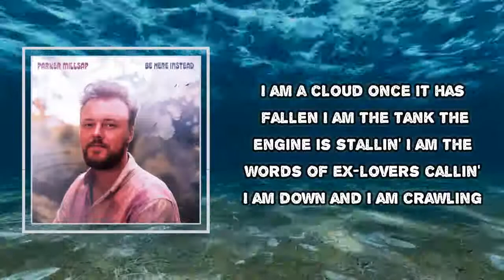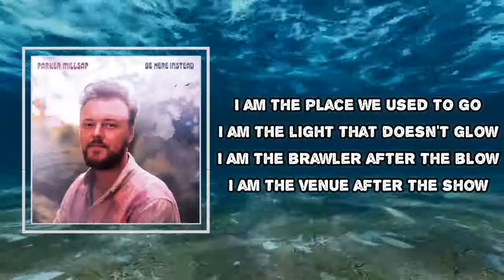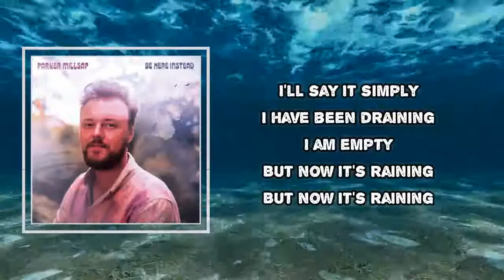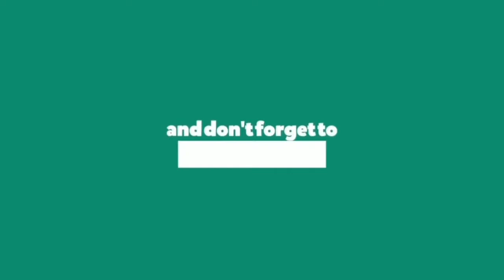Parker Millsap - Empty (Lyrics)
Album: Be Here Instead
Empty Lyrics:
I am a cloud once it has fallen
I am the tank the engine is stallin'
I am the words of ex-lovers callin'
I am down and I am crawling
I'll say it simply
I have been draining
I am empty
But now it's raining
I am the place we used to go
I am the light that doesn't glow
I am the brawler after the blow
I am the venue after the show